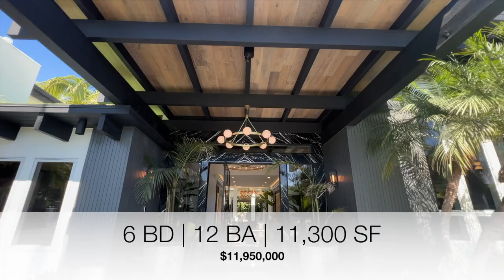Inside the Grand Blanc, a $11,950,000 La Costa Mansion | Mansion Tour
This incredible mansion in Carlsbad, California, has everything you could imagine. Come walk thru this listing with me. It overlooks the Omni La Costa Resort Golf Course and is the perfect home for entertaining.

Two kitchens, art gallery, game room, a private In-law wing, direct-to-master suite elevator, flood of natural light, multiple fireplaces, custom tile work in all 12 bathrooms.

DETAILS:
$11,950,000
6 Bedrooms
8 Full Baths 4.5 Half Baths
11,300 SF
1.6 Acres
Listed by Seth O'Byrne / COMPASS

Marie Tahan Daniels, eXp Realty
DRE # 01269807